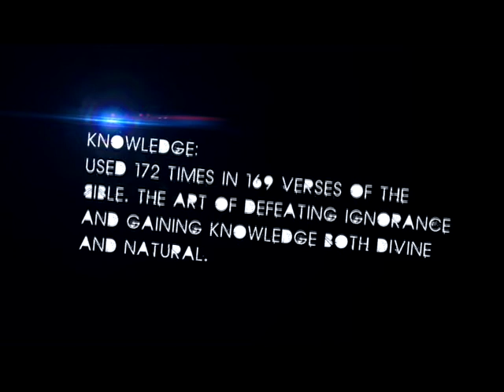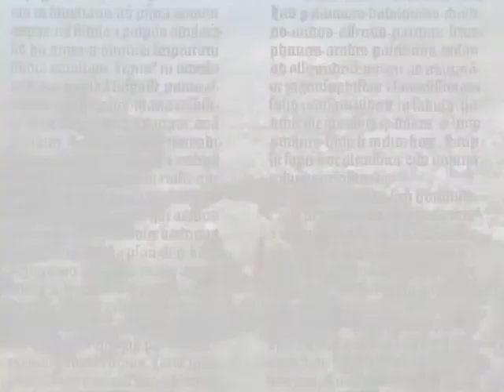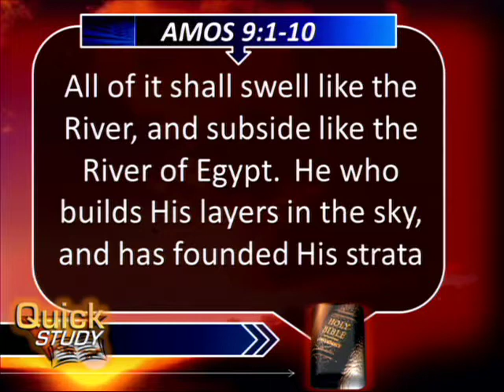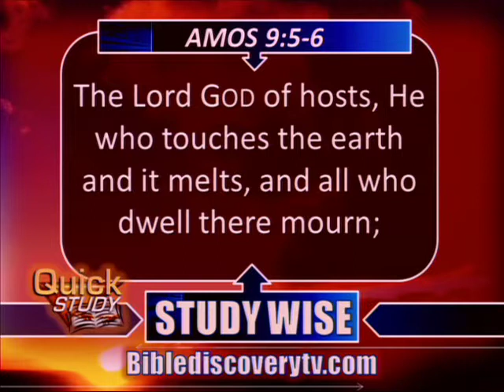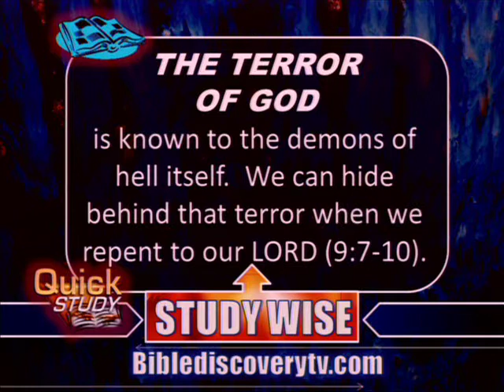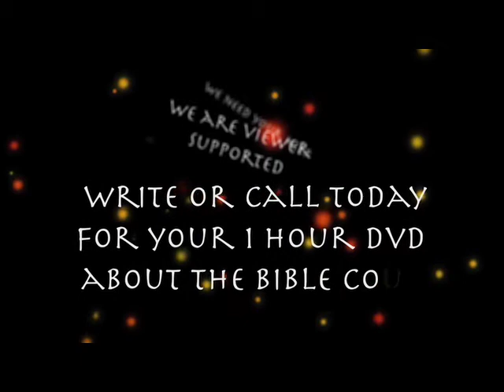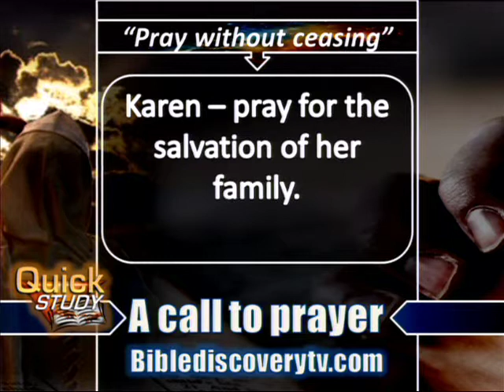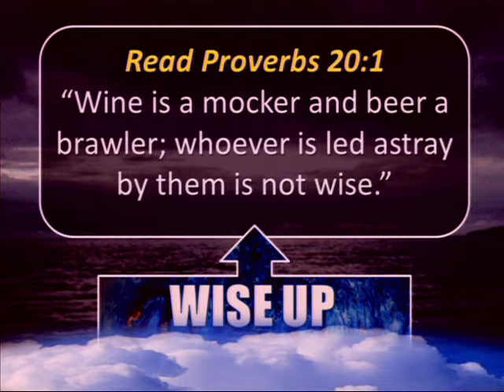Quick Study SEP 24 2013